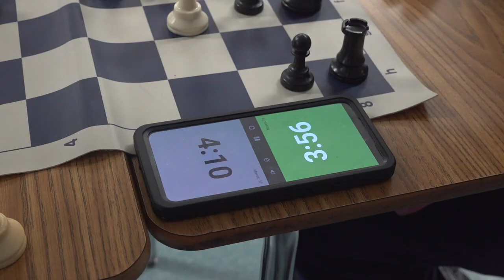Chess at Bryant High School - The Bryant Buzz January 2023